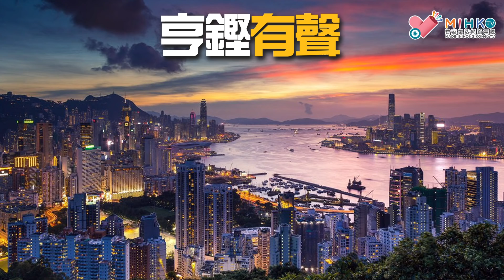亨鏗有聲 EP 237a - 禁止煽惑投白票廢票唔投票係誅心論／飯民只剩民主黨堅持政治原則？／梁頌恆示範海外KOL最低消費：犯法就係投名狀 - 20210415a